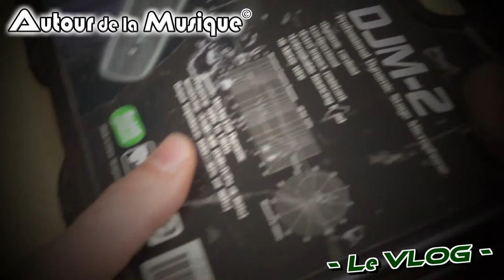[ VLOG #2 ] MATOS - Mes premiers Micros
Vlog N°2 de présentation de mon matériel et Ici c'est de mes premiers micros dont je vous fais part:

"Autour de la Musique" Une chaîne YouTube de divertissements musicaux avec ses diverses Rubriques :

-Dragon of Music: De la découverte musicale et infos de nouveautés

-Games and Music: Accès sur la Musique de jeux vidéos et Jeux Musicaux (Type Guitar Hero, Rock Band etc..)

-Let's go To The Past: Accès sur le passé musical et histoire d'un groupe ou d'un artiste.

-Qu'est c'que t'écoute dans ta Bagnole: Accès sur les demandes d'auditeurs d'un passage d'un titre préféré, de dédicace et avis personnel et en même temps je propose mon titre. (en version podcast Webradio pour l'instant et à l'étude pour un développement vidéo)

-Des extraits de l'émission "NORD ACOUSTIC SHOW" de CETA Radio dont je suis le vidéaste (Par la suite ce format qui est en format radio verra le jour sous forme de "Dragon of Music Live" sous ma propre chaîne)

-Diffusion podcast Audio de l' Emission radio "Autour de la Musique"
de CETA Radio ou on y retrouve également les rubriques de la Chaîne YouTube.